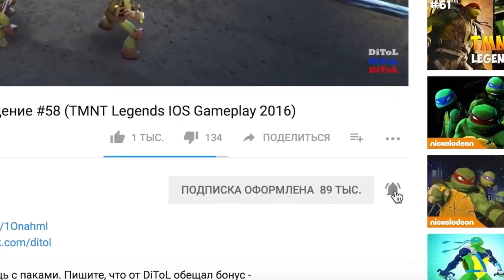Черепашки-Ниндзя: Легенды - САМЫЕ ЛУЧШИЕ СОСТАВЫ | TMNT Legends | ИГРА ПО МУЛЬТИКУ